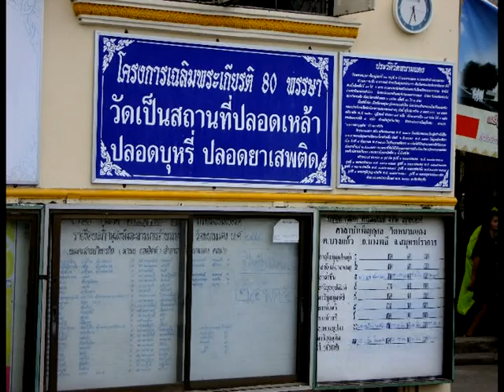๐๐๑ งานสวดพระอภิธีรรมศพนายอนุวัฒน์ ธุมชัย วัดหนามแดง Mr.Anuwat Thumchai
WBTV TV, World Buddhist Television was inaugurated in 8 April,2547, The WBTV TV is for world wide studies together all fields of life. It's especially for the perfection of life. The perfection of life is the life without suffering. Can we life without the suffering? Why not? The studies with the insight meditation is the way out of suffering. Most of us are suffering because we are born, then, if we are not going to be born, we are not going to die. This Insight Meditarion Building inauguration is for all mankinds to submit self to train for being out of suffering. There are two kinds of media; the first of all  we would like to thank for the team of google plus; facebook; email; and so on with all kinds of social media mass. This period of high technologies is the age of wisdoms. The wise men will seek for the noble truths of media for self ending of suffering. The stupid one will become a prey of greed, lust and hatred one. This social media mass may serve both the right and wrong views. This social media may serve both for the right and wrong thoughts. The both of right and wrong views and thoughts, there is noone forces us to do, but the wrong view and wrong view are pushing and pulling us to do so.

 There is only the way to go out of these suffering, that is following the eightfold noble path. What  are the eightfold noble paths ? On the behalf of a part of four companies sharing of Buddhists Companies; the monks; nuns; laymale Buddhist and layfemale Buddhists; we encourage all mankinds and all nations to practice to this kind of practicing. The practicing of Buddhism is noharm to anybody. Each one will taste by self, the self will know by self.

 There is no one can tell us that how good is the taste. There is only one self can tell the taste of practicing in one own mind. This taste is not pass through oneown tunge, but the taste is going through one own mind. There is no other language is be able to discribe this taste. This taste is coming through one own mind. You are welcome to taste this happiness by yourself.

 You are welcome to share aniversaries of the World Buddhist Television on 8 April,2556 at wat yannava sathorn, Bkk, Thailand.